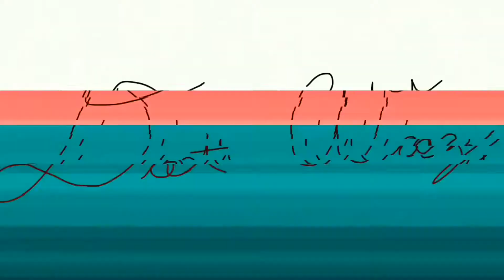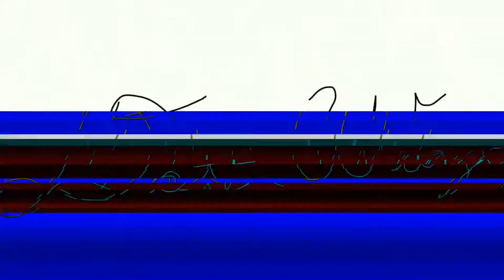Youngrugrat - Some Slight (Fast)